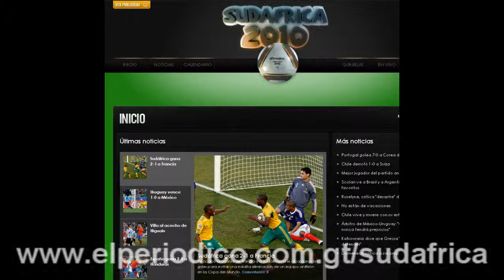Mundial: Jornada 25/06 Opinión Juan José Corado Parte 1